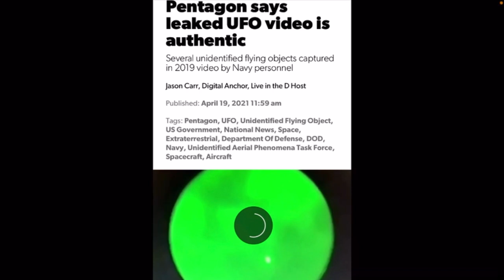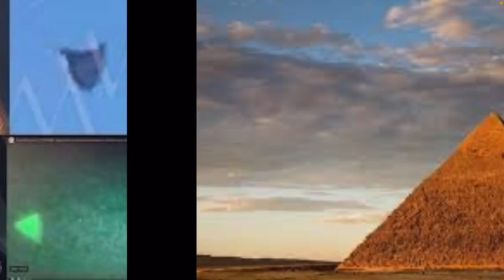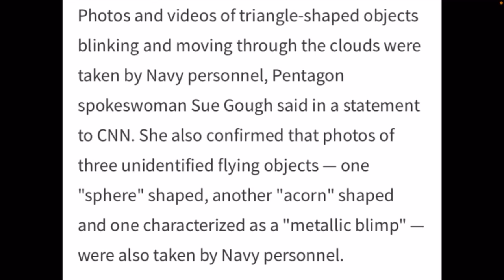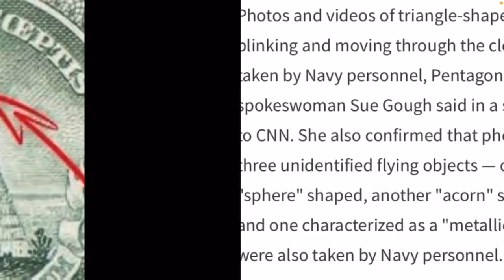Flying Triangle Pyramid Saucer Caught On Footage New 2021